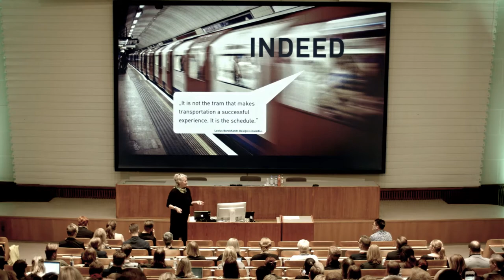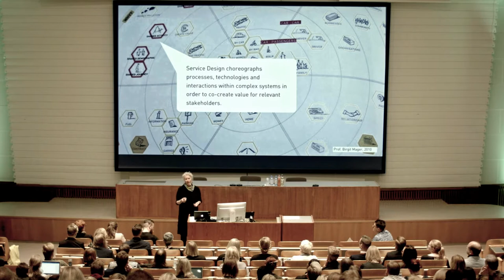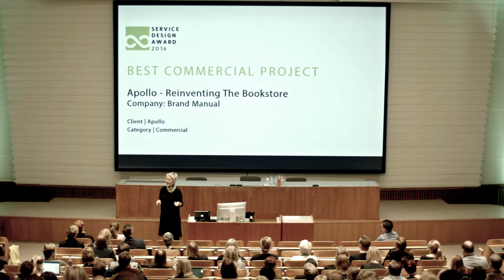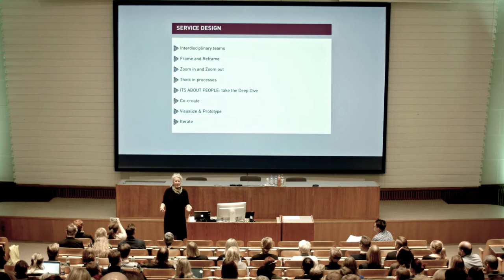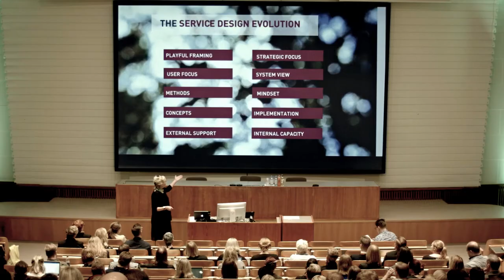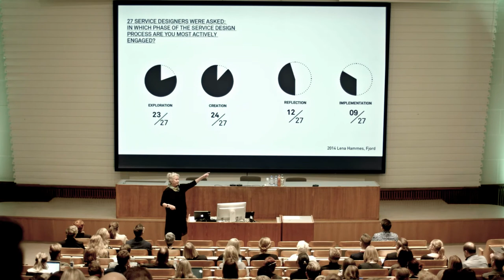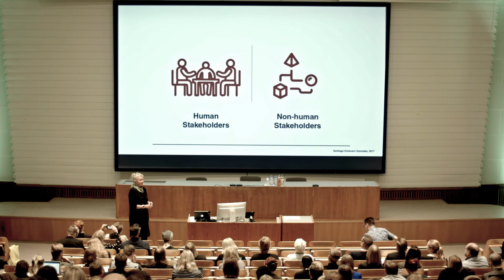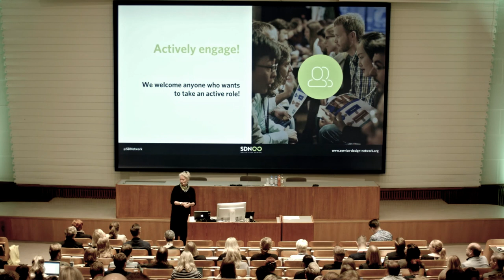Birgit Mager // The Evolving Role of Service Design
Keynote presentation by Prof. Birgit Mager, (Köln Schhol of Design / President of SDN) at SDN Finland’s National Conference on 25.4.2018.
The overall theme was "The Evolving Role of Service Design".